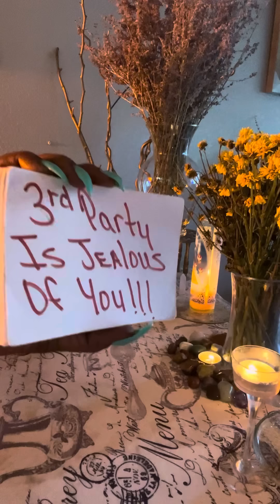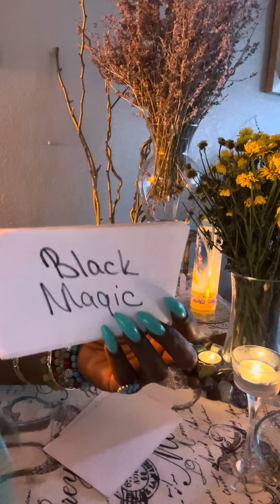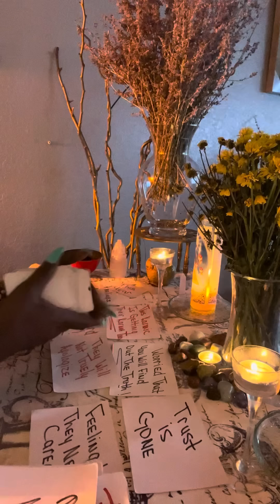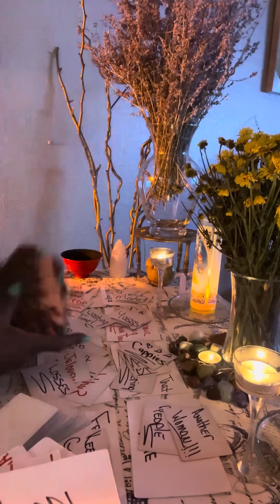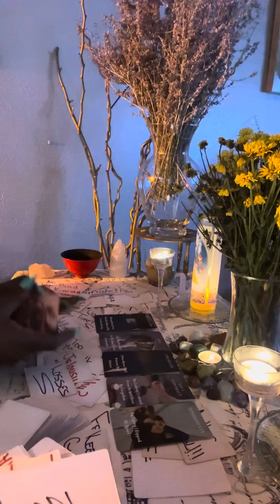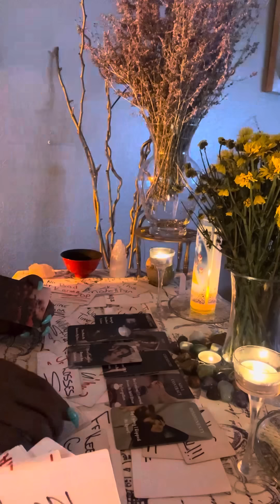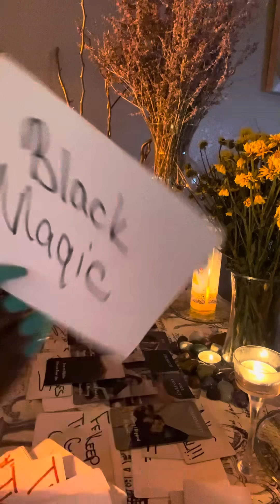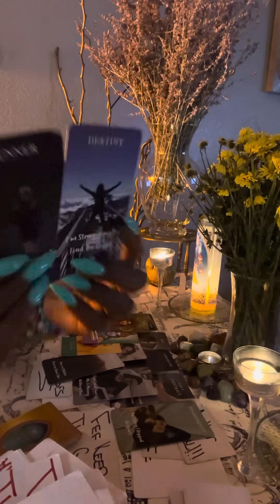The Shyt Is About To Hit The Fan‼️😬 Your Person Is Pi$$ed Off That They Lost A Good One🤬 That’s U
❤️Thank you for All the Likes 👍, Comments, And Subscribes ❤️

🛑 PLEASE PLEASE PLEASE DO NOT GET SCAMMED‼️ I DO NOT BOOK READINGS THROUGH YOUTUBE‼️🛑

Divinely_True_Tarot

IF THE MESSAGE RESONATE THEN TAKE IT‼️
IF THE MESSAGE DO NOT RESONATE LEAVE IT‼️

🛑 THESE VIDEOS ARE FOR YOUR ENTERTAINMENT PURPOSES ONLY BY LAW🛑